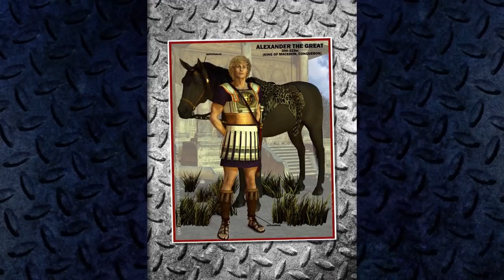Episode 57:​ Alexander the Great​ -​ Empire & Death | HISTORY -​ កំពូលអធិរាជអាឡិចសង់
ប្រធានបទ៖ ​​ Alexander the Great​ -​ Empire & Death | HISTORY
ខ្ញុំបង្កើតវីដីអូឡើង ក្នុងគោលបំណង ចែករំលែកនូវចំណេះដឹង បទពិសោធន៍ និងភាពរីករាយ... ...(បើមានកំហុសឆ្គង សូមមេត្តាអធ្យាស្រ័យ)